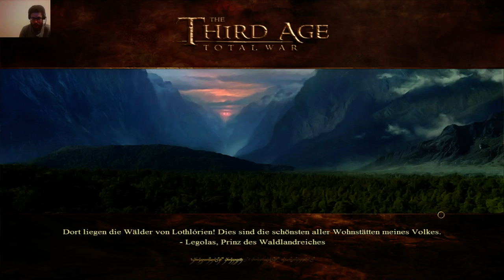Lets look about Third Age Total War - Die Streitkräfte des dunklen Herrschers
In einer neuen Folge wenden wir uns der stärksten Triebfeder der bösen Mächte Mittelerdes zu: Mordor, das Reich des dunklen Herrschers Sauron. Sein Einheiten sind zahlreich,  gnadenlos und enige durchaus absolut tödlich...

Viel Spaß beim Zuschauen wünsche ich (trotz zweimaligem Spiel-Absturz)!